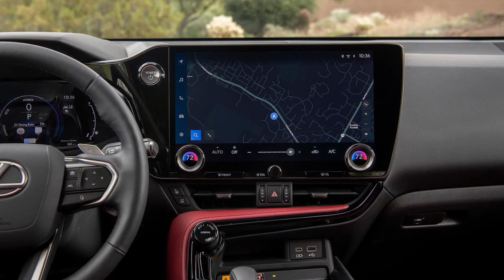سلام عليكم هلا اليوم عن لكزس ان اكس موديل ٢٠٢٢ سيارة فخامه سيارة متوسطة حجم سيارة جميله حقك شابيه و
حقك عائلة صغيرة وبنات بس بصير حقك شباب  اوكي فيها مواصفات وايد جميله مثل نقطة عمياء كاميرة وشاشه لمس  مع غير ٨سرعات. دفع امامي. قوةً محرك ٢٠٦ نيوتن  وتنافس كل بي ام دبليو اكس ٣ إنفينيتي قيو اكس ٥٥ ومرسيدس جي ال سي سعر بدينار كويتي ١٣.٠٠-١٧.٥٠٠دينار كويتي شركه مجموعة الساير هاتف ١٨٣٠٠٣٠ اوكي بس ملاحظه شاسيه لكزس ان اكس نفس تويوتا راف-فور بس هذا عن لكزس ان اكس آوكي لاتنسو تعليق واعجاب مع سلامه في فيديو قادم